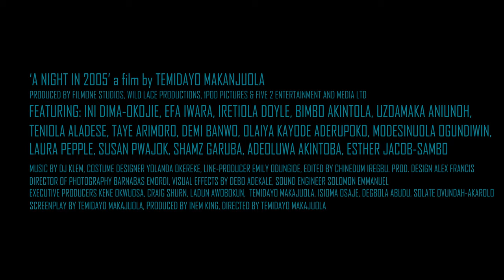A NIGHT IN 2005 - OFFICIAL TRAILER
Watch the official trailer for ANightIn2005. Coming to cinemas from 11 October.

 For Ticket Enquiries.